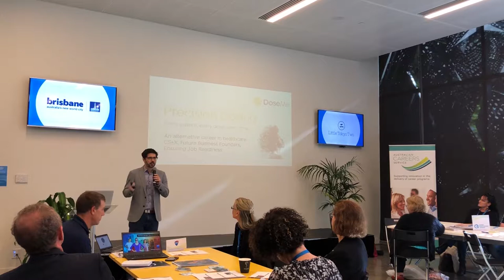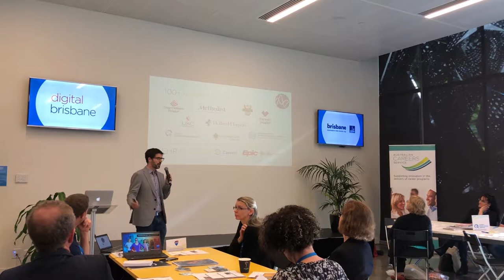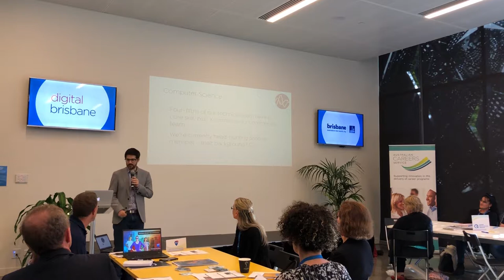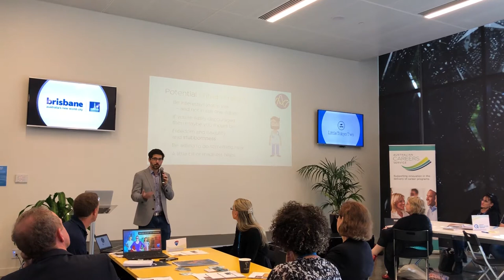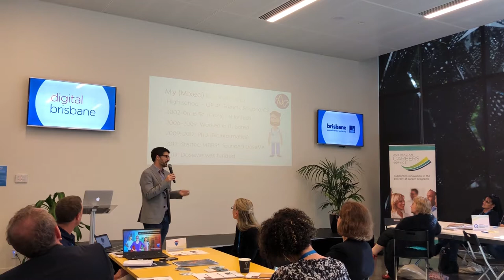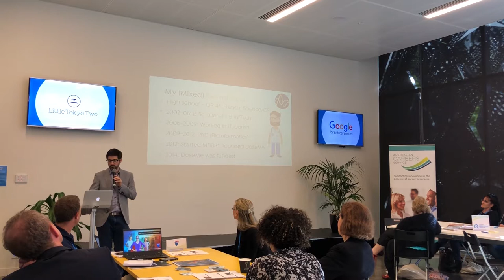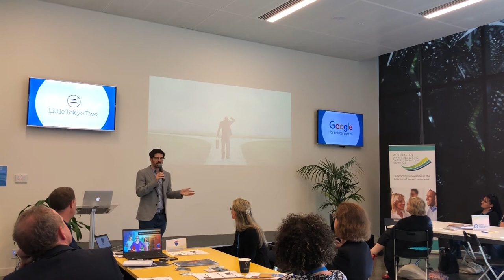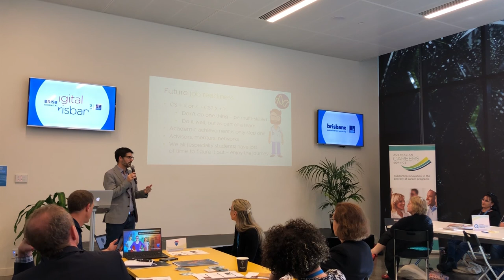Dose Me ACS Seminars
Robert McLeay, Chief Scientific Officer at Does Me presenting at the ACS Seminars in Brisbane.

To find out more about Dose Me and start-ups in the health sector visit his profile